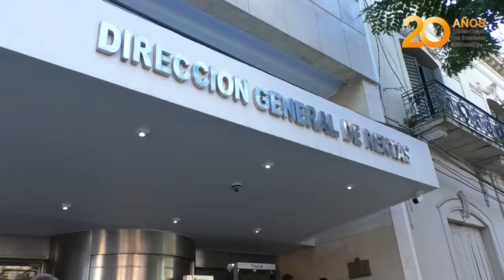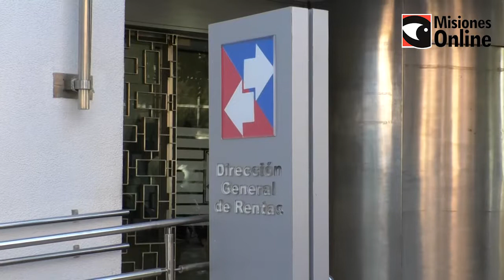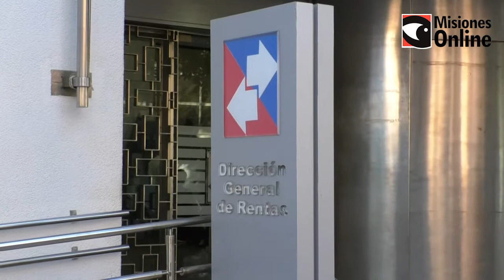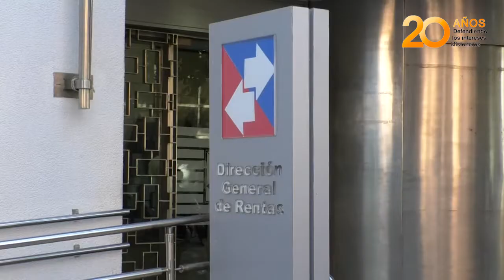Rentas y Ecología rubricaron un convenio de colaboración